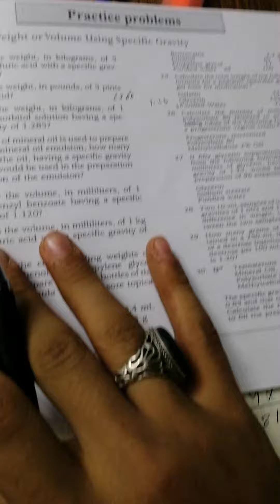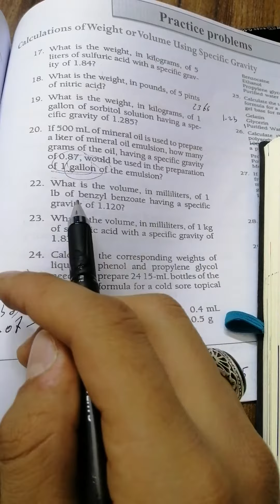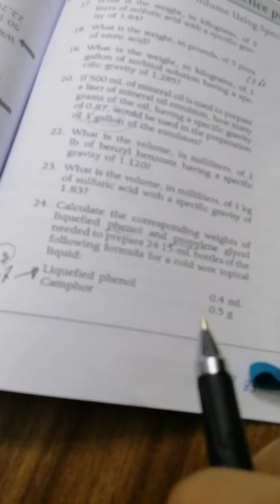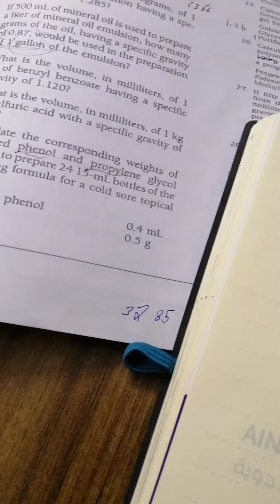مبادئ صيدلة اللكجر الخامس حل اسئلة (practice problems 2) الجزء الاول